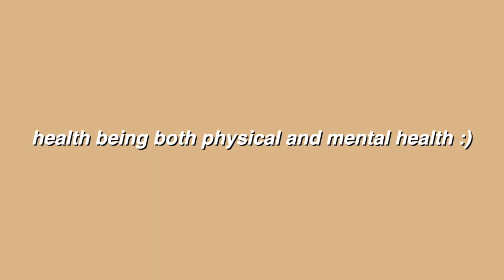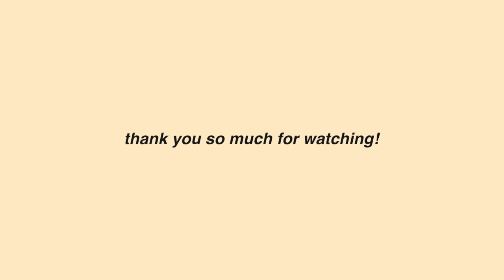I'm becoming a personal trainer AND a nutrition coach!! NASM courses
HEY! I am so excited to tell you guys that I am taking the online NASM course for certified personal training and nutrition coaching!!! I cannot wait to start this journey and further my education about health & fitness!! LET'S DO THIS!

- please make sure to always leave video suggestions in the comment section, I love hearing from you guys! -

MY PODCAST:

Just Doing My Own Thing Podcast with Molly Leland
*Can be found on Spotify, Apple Podcasts, Soundcloud, and Google Play Music*

**SOCIAL MEDIA**

A little info about me:

- What camera do I use? Cannon G7x Mark III AND Canon 40X Optical Zoom SX730 HS
- How do I edit my videos? Final Cut Pro
- My birthday? December 10th
- Favorite food? ICE CREAM.

that’s all :)